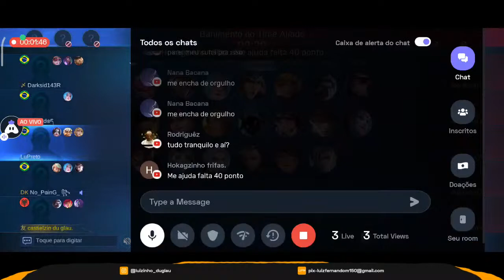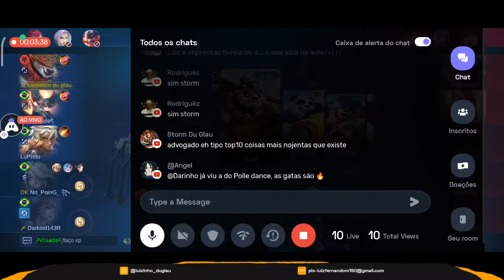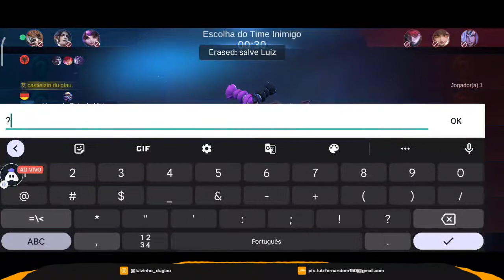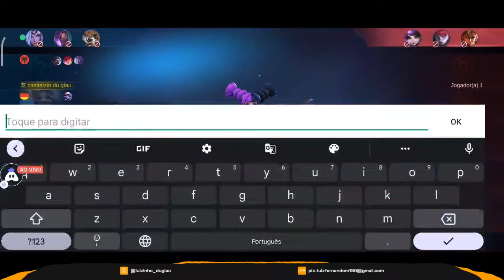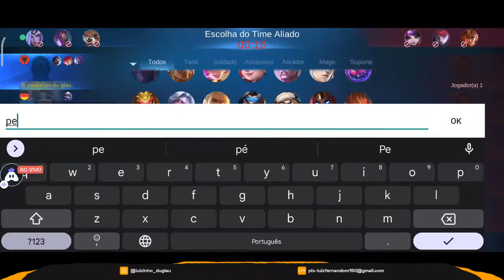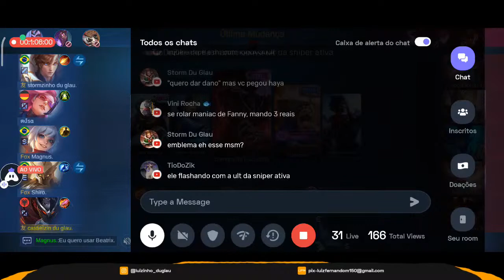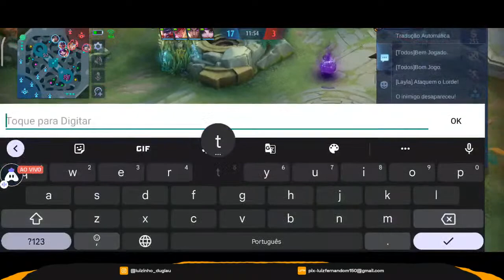MAIN JUNGLE 1KPDL TOP BRASIL FANNY!!!!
luizinho#8455